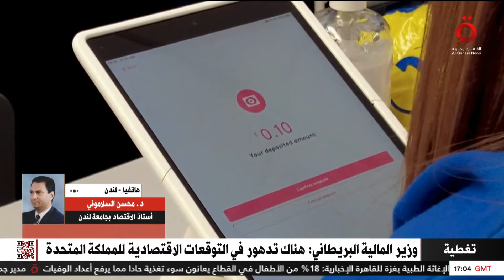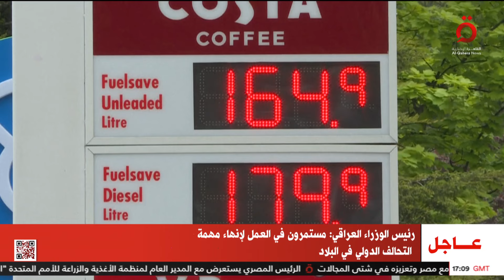أستاذ اقتصاد بجامعة لندن: بريطانيا لديها مشاكل اقتصادية كبرى بسبب القرارات السياسية الخاطئة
قال دكتور محسن السلاموني أستاذ الاقتصاد بجامعة لندن أن  بريطانيا تعاني من مشاكل اقتصادية كبرى بسبب القرارات السياسية الخاطئة

3/3/2024